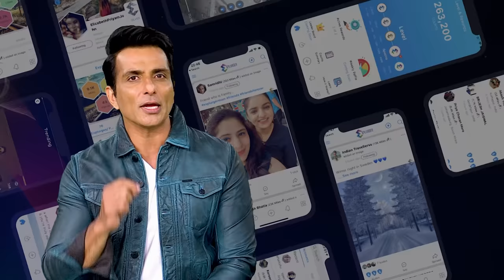Explurger: A New-Age Social Media App| Sonu Sood social media app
-Automatic Travelogue Creation: Check-ins are temporary, Explurge-ins are forever. Every time you create a post or Explurge-in to a place, app’s Artificial Intelligence updates your personalized Travelogue. So every mile, city, country, pub, club and whatnot gets added to it. Since fellow Exlpurgers can see the Travelogue, it is worth all that bragging.

-Explurger Levels: Gamifying travel for the very first time, now you can increase your Explurger level. How? Every single mile you travel, city you visit, post you spread or Kudos you accumulate, the excitement goes up… and so does your Explurger level!

-Rewards: Get rewarded for being socially active. Explurger is a one-of-a-kind social app that rewards users for being active on the platform. The more you share or the more you travel, the higher your level goes and more rewards get unlocked.

-Bucket List: Love it, add it! The next time you see a picture or a post being shared from an interesting place, you can add it to your bucket list with a single tap. And while you might forget about it after doing so, the app won’t. Explurger pops up a reminder whenever you are near that travel destination.

-Future Travel Plans: Give a shout-out to your next destination! Share your travel plans with the world with just a few taps. Simply, select a destination, enter the future date of travel and tap ‘Spread’. A ‘Live Countdown Timer’ will engage everyone. It allows travellers and communities to collaborate with ease. Start your social media experience even before you start the trip!